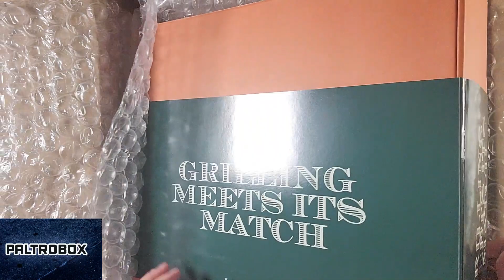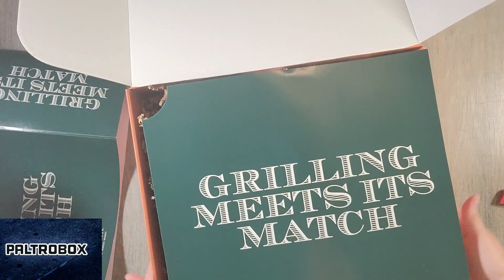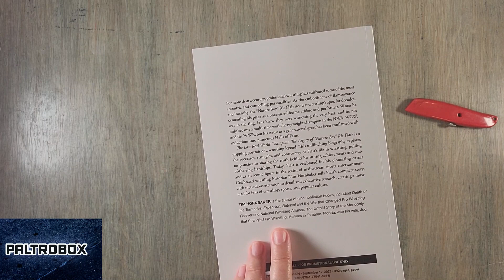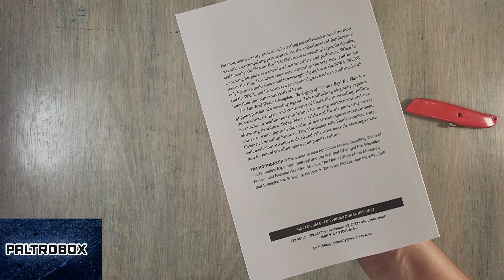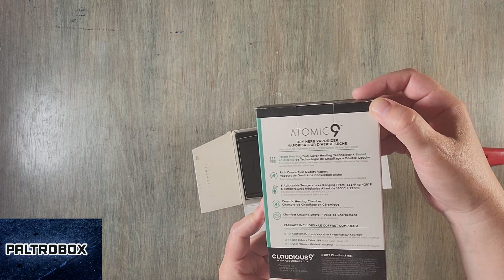Paltrobox #298: Lagavulin Whisky, Ric Flair x Tim Hornbaker x ECW Press, & Cloudious9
We here at Paltrowitz HQ get sent a lot of packages, and sometimes the process of unboxing them can be fun as enjoying what's inside. This episode features a look at items from @ecwpress (Tim Hornbaker's book about @ricflair), @lagavulinwhisky and @cloudious9193.

Reviews by Melissa Paltrowitz. Theme song by Steve Schiltz. Artwork by Efrain Calderon Jr. All products were received in June 2023. Part of a round-up of "Paltrobox" videos featured on Paltrocast.com. Watch by @FreestyleUSA.

More on Darren Paltrowitz & the "Paltrocast," now airing regularly via 80+ stations and all key podcast providers: